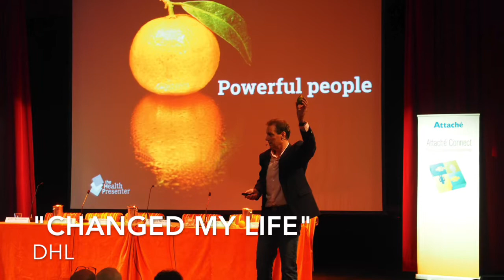Rob Edwards Speaker Showreel